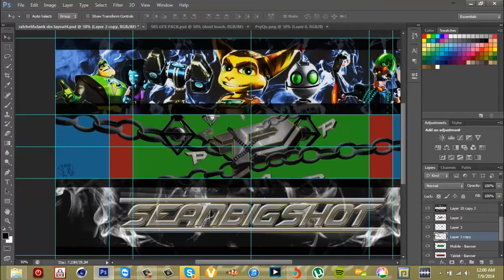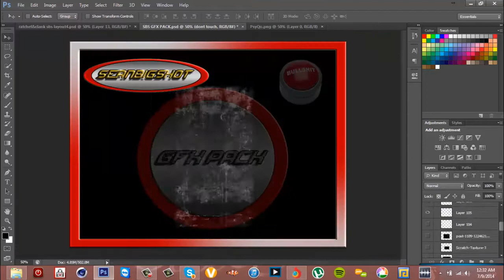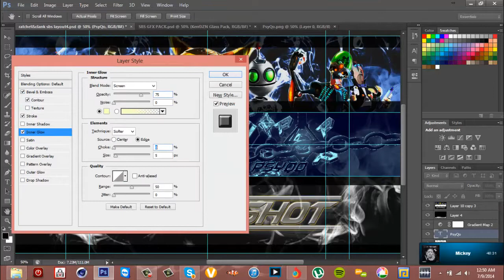PsyQo RC Response